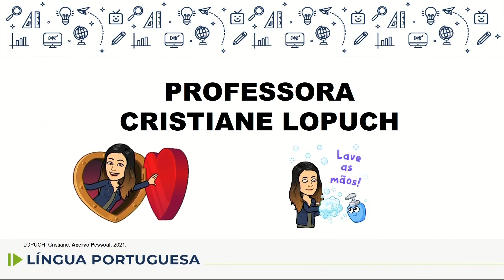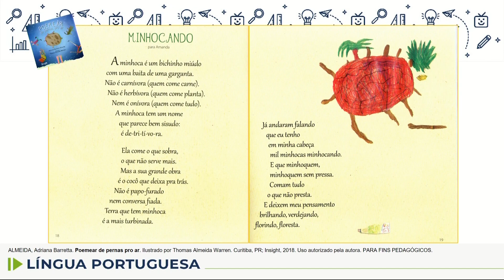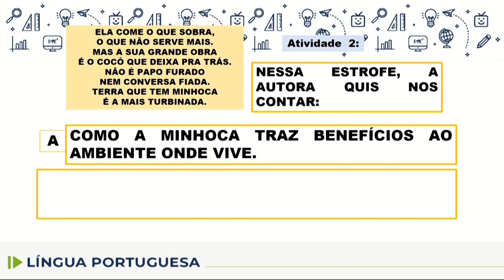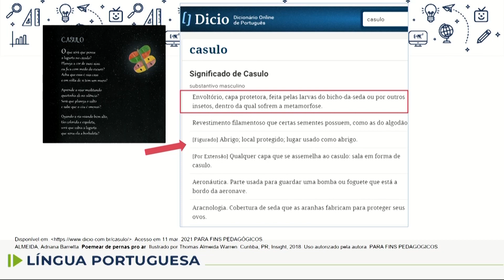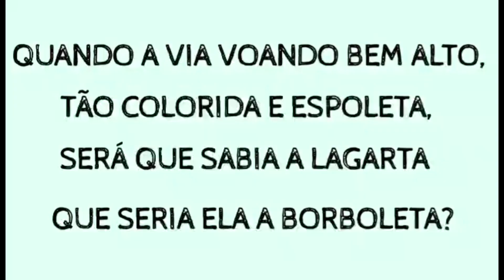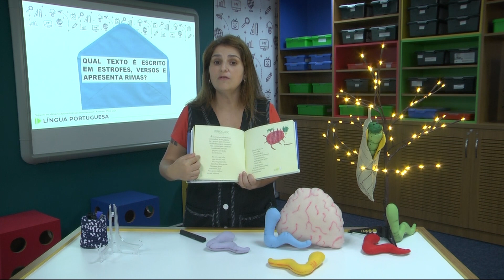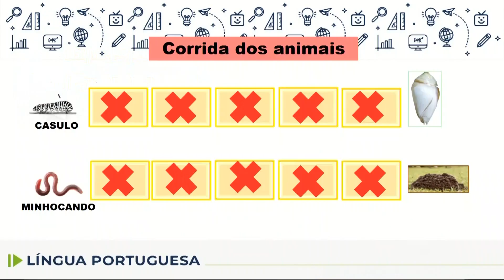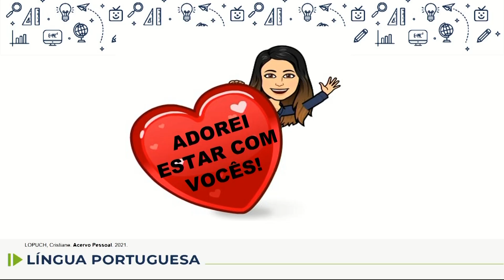Língua Portuguesa - 4.º ano - aula 17 - 09/04